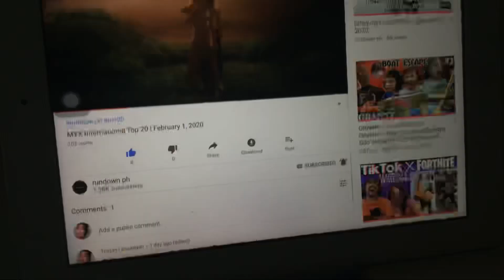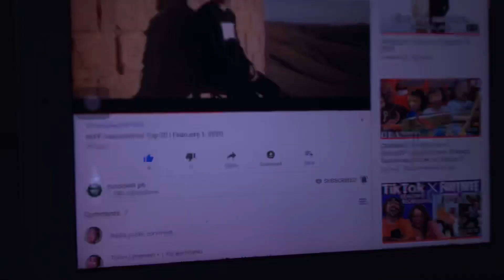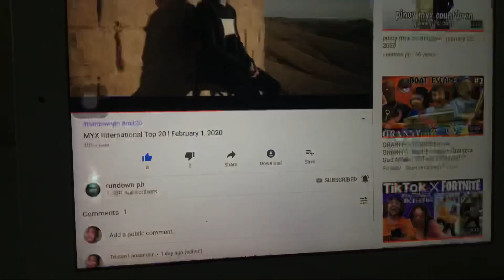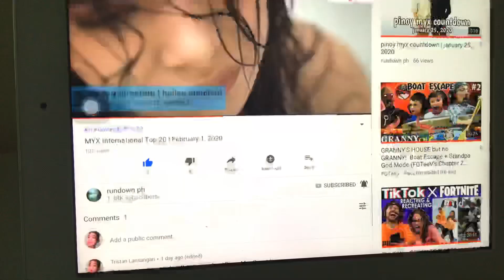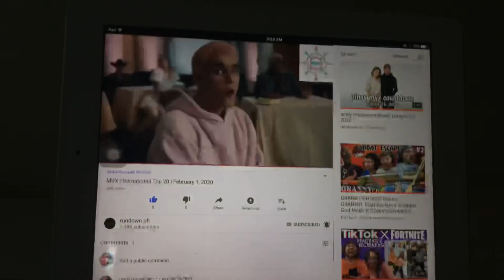Myx International Top 20 Recap (February 1, 2020)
After HP Music Charts 2 got suspended, Tristan (Milan Tristan) rewind rundown ph for his video.

Songs Leaving The Charts:
19. Changes - Lauv
18. Memories - Maroon 5
17. Heartless - The Weeknd
16. Put It All On Me - Ed Sheeran ft. Ella Mai
15. Live Forever - Liam Payne ft. Cheat Codes

Here’s The Charts:
20. Blinding Lights - The Weeknd (New Entry)
19. Tattoos Together - Lauv
18. Into The Unknown - Panic! At The Disco
17. Living Proof - Camila Cabello
16. You Should Be Sad - Halsey
15. Don’t Start Now - Dua Lipa
14. Jopping - SuperM
13. Simmer - Hayley Williams (New Entry)
12. Walls - Louis Tomlinson (New Entry)
11. Wrong Direction - Hailee Steinfeld
10. Make It Right - BTS ft. Lauv
9. Thumbs Up - Momoland (New Entry)
8. Roxanne - Arizona Zervas
7. What A Man Gotta Do - Jonas Brothers
6. Middle Of The Night - Monsta X
5. Adore You - Harry Styles
4. Mean It - Lauv & LANY
3. everything i wanted - Billie Eilish (New Entry)
2. Yummy - Justin Bieber
And number 1 is cheating
Rare - Selena Gomez

Number 1 Spot (February 2, 2019)
7 rings - Ariana Grande

Watch Tristan’s last videos: Nothing About the Heartless

Category   Entertainment
Shows       Milan Tristan’s Videos 2